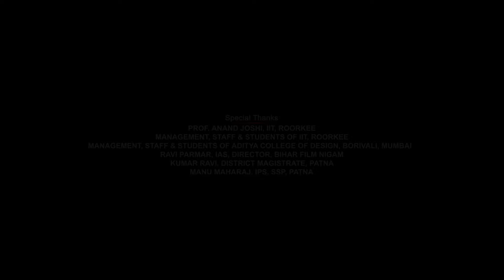Super 30 Full Movie 1080p HD Facts | Hrithik Roshan, Mrunal Thakur, Virendra Saxena | Vikas Bahl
Watch the full video to get interesting facts, Ott & Satellite Details, Preproduction-Postproduction & Filming Details, Budget & Worldwide Lifetime Box-Office Collection Details, Deep Story Analysis & Explanation With Detailed 2019 Indian Hindi-language biographical drama film Super 30 (film)

Cast
Hrithik Roshan as Anand Kumar, a successful mathematician who opens a program named Super 30 to teach 30 poor students for JEE Advanced examination
Mrunal Thakur as Supriya Singh, a professional dancer, Anand's love interest, Purushottam's wife
Virendra Saxena as Rajendra Prasad Kumar, Anand and Pranav's father who dies after a heart attack when Anand misses a chance to join Cambridge University because he was poor.
Nandish Sandhu as Pranav Kumar, Anand's brother who supports him in his work
Aditya Srivastava as Lallan Singh, Shriram's evil assistant who used education only as a means of business.
Sadhana Singh as Jayanti Kumar, Anand and Pranav's hardworking mother
Pankaj Tripathi as Shriram Singh, local minister
Vijay Varma as Fugga Kumar, one of Anand's students who recollects his teacher's life as a successful man in London.
Amit Sadh as Raghunath Bharat, reporter
Anud Singh Dhaka as Raghunath's aid
Sharat Sonu as Haadim Malik, Shriram's secretary
Manav Gohil as IAS Purushottam Singh, Supriya's husband
Aayush Kumar Shukla as Vinod
Rahul Raj as Kishore
Dharmveer Jakhar as Social Activist
Deepali Gautam as Kusum
Ali Haji as Prithvi
Rajesh Sharma as Bachchi
Karishma Sharma in item number "Paisa"
Vivek Jha as villager
Krithi Shetty as a student of excellence coaching center